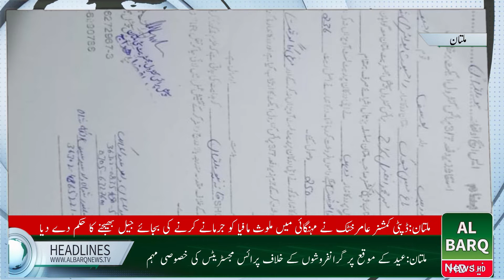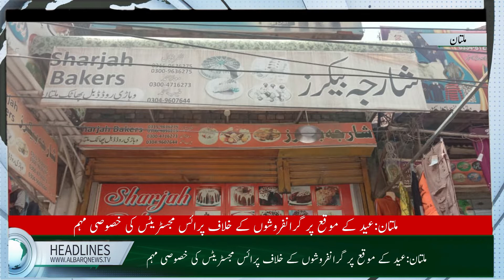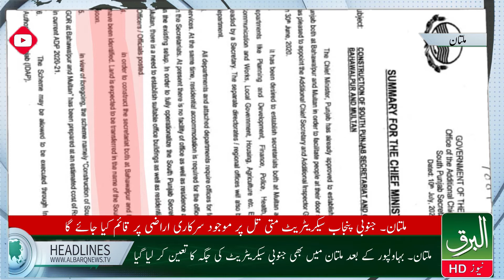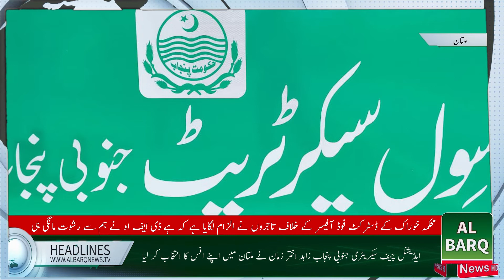Headlines | 23-7-2020 | Al-barq News HD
Al Barq News